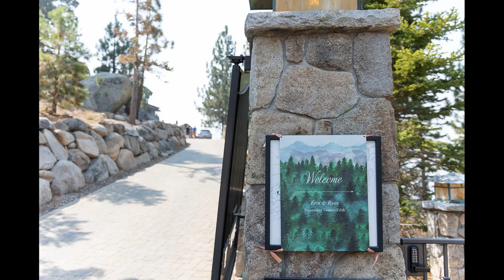Tahoe Blue Estate Wedding Photography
Erin and Ryan's Tahoe Blue Estate wedding photography from their fall time ceremony and reception at this stunning venue located high above South Lake Tahoe. Photos by Doug Miranda Photography.